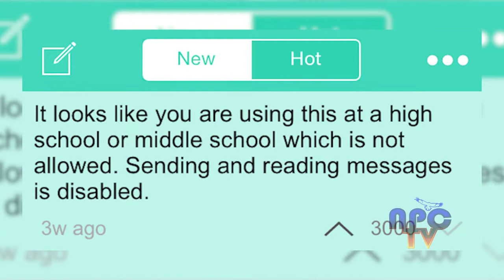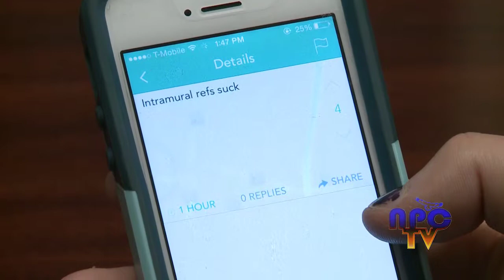Yik Yak Campus Representative Report